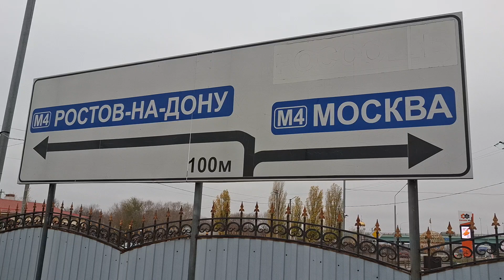Богучар, отель "Мечта" 17.11.2024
Отель "Мечта", город Богучар, ул. Дзержинского, 194Е. Тихое место вдали от городского шума, пробок и суеты. Удобные и доступные подъездные пути. Оптимальный вариант для тех, кто в Богучаре проездом и не хочет тратить лишнее время на путешествия по городу. Отель расположен в 2 минутах от трассы М4 Дон.